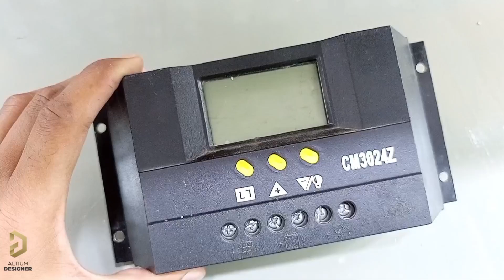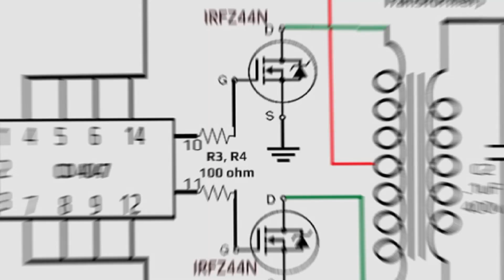How to make sine wave solar inverter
in this video make a solar inverter 12v to 220v .
follow step by step to make this circuit.

nake inverter 12v to 220v
how to make inverter 12V
to 220V
to 220v 10000w
to 220v at home
to 220v 500w
to 220v 3000w
to 220v 1000w
how to make inverter
12v to 220v samar
experiment
to 220v from atx power
supply
to 220v 1000w at home
to 220v with charger
how to make solar
inverter at home
inverter
inverter 12v to 220v
1000w
500w
10000w
2000w
repair
kaise banaye
battery charger
homemade

inverter without battery
inverter with ups
inverter project
inverter with battery
inverter at home in tamil
12v to 220v
220v
inverter at home pdf
inverter circuitv